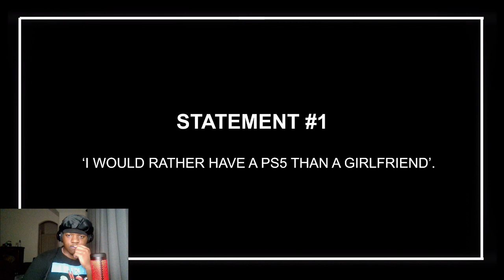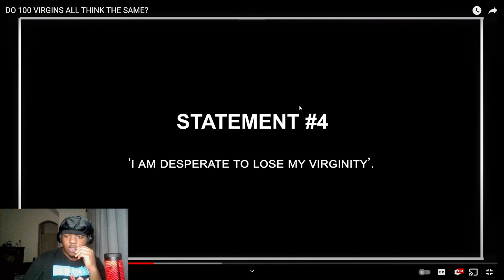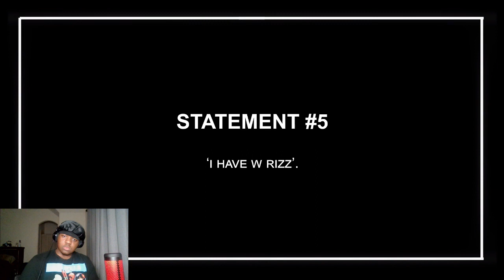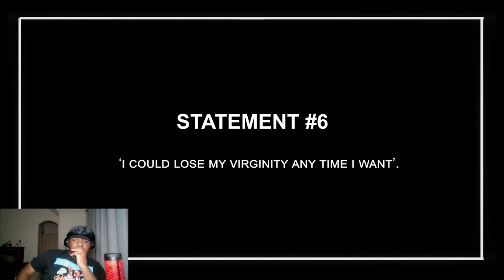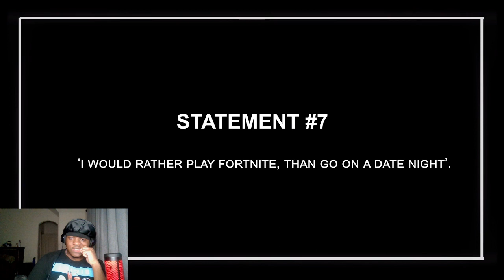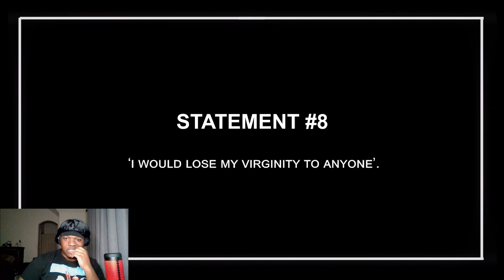DO 100 VIRGINS ALL THINK THE SAME?